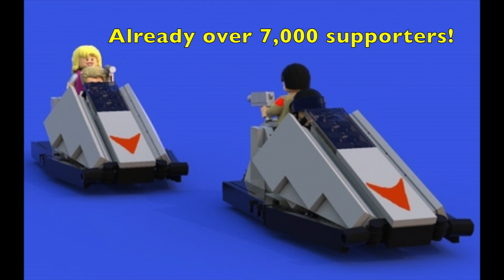LEGO Mystery Science Theater 3000 | LEGO Ideas Project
HEY! If you like our videos, would you do 2 things for us?
1. (if you haven’t already)
If you do those 2 things, YouTube will let you know every time we upload a new video!